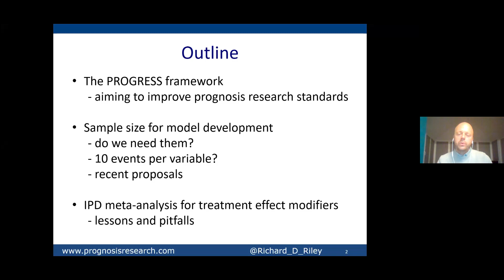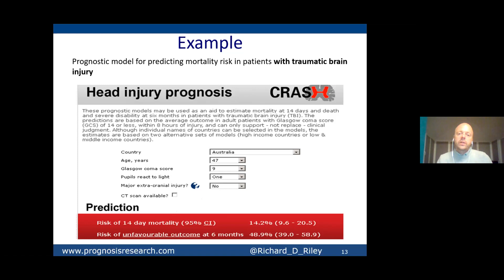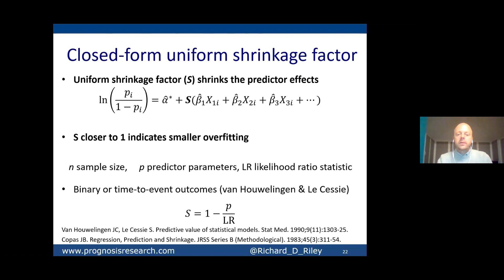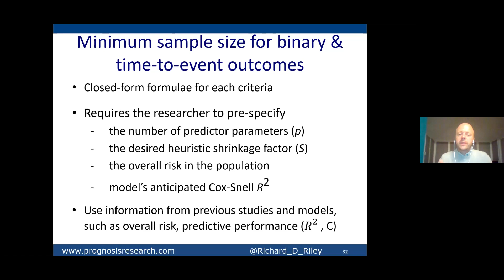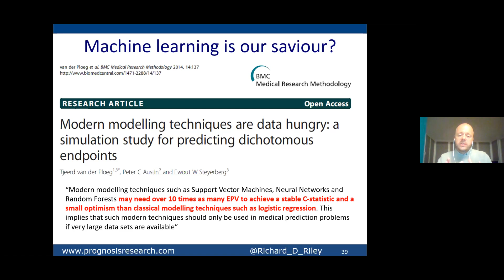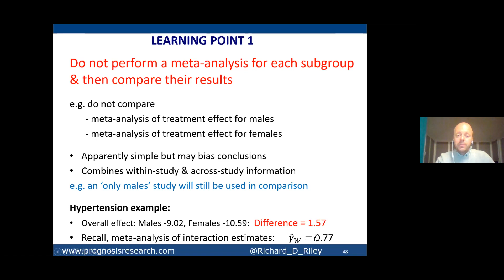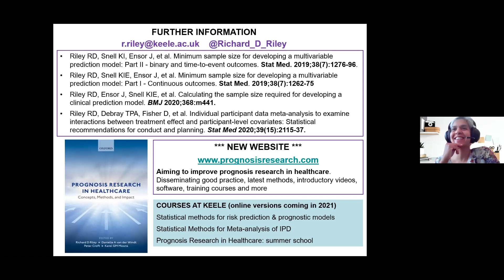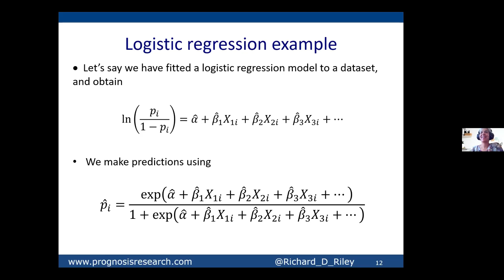CORE Biostatistical Principles & Practices Seminar - September 30, 2020 - Dr. Richard Riley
Presenter: Dr. Richard Riley, Professor of Biostatistics at Keele University
Title: Improving prognosis and prediction research: PROGRESS in sample size calculations and estimation of treatment effect modifiers

Description: There is a growing demand to personalize treatment and healthcare for individuals based on their prognosis and/or predicted response to treatment. For this reason, prognosis and prediction research has never been more important. Sadly, empirical evidence has shown that prognosis and prediction studies are often poorly designed, badly analyzed, and selectively reported. The Prognosis Research Strategy (PROGRESS) framework was established to help address such shortcomings. In this talk, I will describe the PROGRESS framework, and highlight two areas that warrant particular improvement: (i) sample size for developing risk prediction models, and (ii) estimation of treatment effect modifiers (treatment-covariate interactions). In terms of sample size for model development, current “rules of thumb” are based on having at least 10 events per predictor variable, but I will propose a more scientific approach based on minimizing expected overfitting and ensuring precise parameter estimation.  In terms of treatment effect modifiers, I will describe why individual participant data (IPD) meta-analyses are needed to increase statistical power, and plead for researchers to stop categorizing continuous variables and to consider non-linear relationships. Real are examples used to illustrate the concepts. The talk is intended for a wide audience.